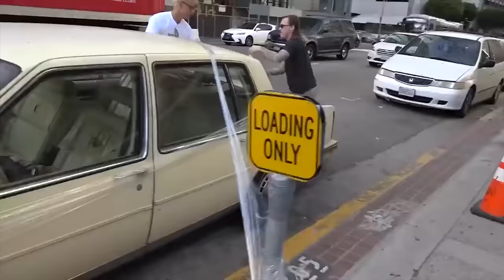BEST Bad Parking Revenge Pranks (NEVER DO THIS!!!) - FEMALE PUBLIC MAGIC COMPILATION 2018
TOP Bad Parking Revenge Pranks (NEVER DO THIS!!!) - FEMALE PUBLIC MAGIC COMPILATION 2018

This video is a compilation of all my favorite  bad parking revenge pranks I have made in 2018.

Exciting news! I just launched my own magic shop online where I can show you my favorite tricks, check it out

MagicMurray ‘Celebrity Magician’. Magician, Prankster, Illusionist, Comedian as seen on Pawn Stars, America’s Got Talent, Comedy Central. Weekly uploads of magic tutorials, cop pranks and more!